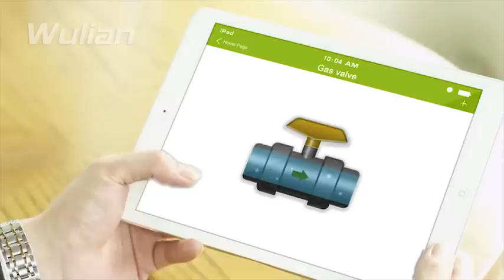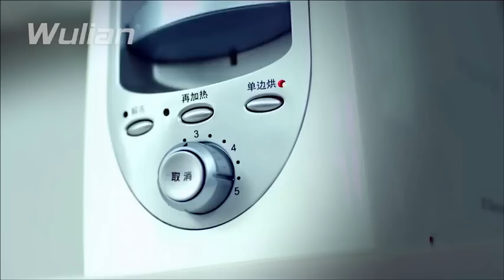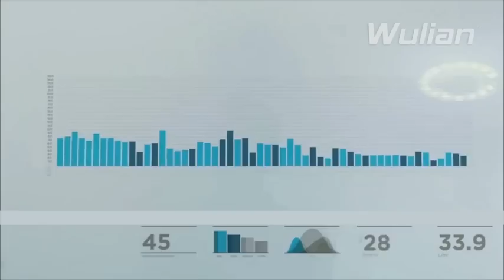Wulian Open Smart Life